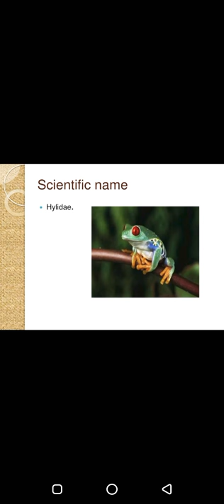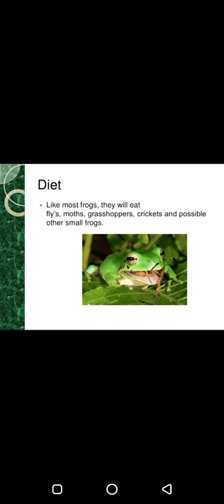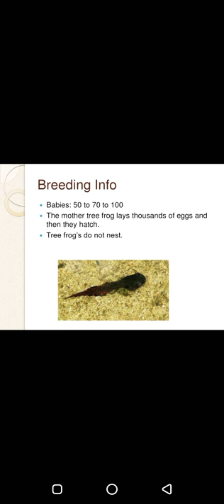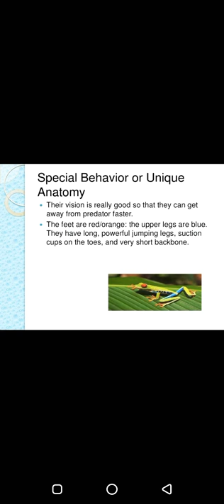Tree Frog Ever Easy Explain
Here is lecture for Tree frog# Distribution# Diet# Reproduction # Scientific Name and basic Features